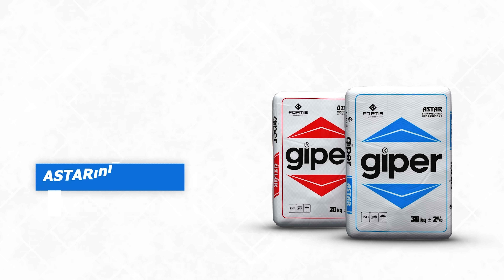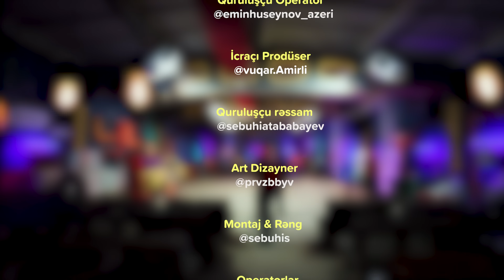Fəlidən Doğru Xəbər #68 Ozan Akbaba (İlyas Çakırbeyli) (Tam Hissə)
Təşkilati dəstək : Kasap Dönər